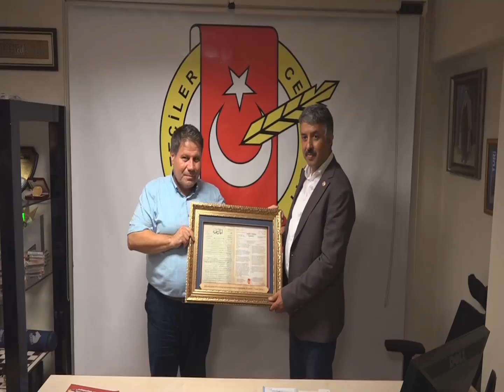Dilipak'tan Deveboynu'na Ziyaret